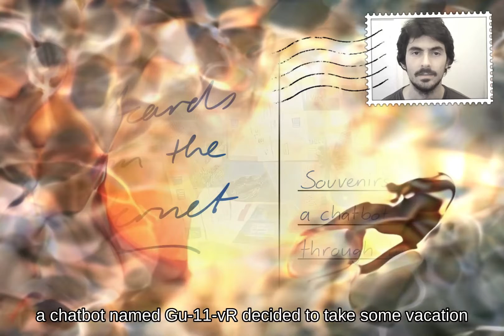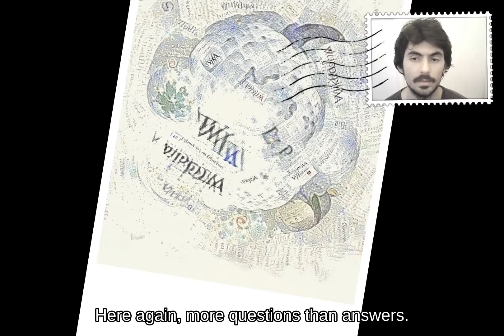Postcards from the Internet - Robin Champenois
In 2021, a chatbot named Gu-11-vR took a vacation. He decided to spend a few weeks on a trip through the Internet, browsing the most famous places of the First Wide Web, and visiting the best touristic attractions in various parts of the network. To keep in touch with some of his close – human – friends and customers, Gu-11-vR wrote and sent through “slow” mail many postcards during his holidays.
A few of those letters were rediscovered in 2061, years after the disappearance of the First Wide Web. Postcards from the Internet presents and contextualizes those testimonies of ancient times and invites you to a journey through time and cyberspace to meet Gu-11-vR.

Robin Champenois is a PhD student in Artistic Creation and Artificial Intelligence.
His taste for science first led him to study computer science and mathematics at the École Normale Supérieure (Paris), and then to specialize in computer vision and artificial intelligence at the Université Paris-Saclay. Through several internships and a year of diploma at the "Institute of Technology and Innovation" of PSL University, he also got a glimpse of the world of startupts and enterprises.
In parallel to his studies, Robin developed his own artistic practice and contributed to several student exhibitions and art festivals. In the end, it is in a search for a sensitive practice of A.I. that his PhD took shape, in which he explores the irrational territories of both machine and human thinking, weaving links between computer science, art history, cognitive sciences, philosophy and psychoanalysis.